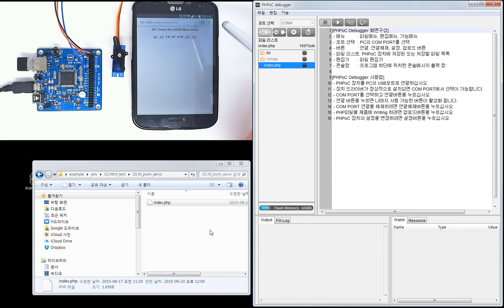[HTML/TEXT] Controlling a Servo Motor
We will go through an example to control a Tower Pro SG92R micro servo motor on a web page by using a PHPoC Blue.